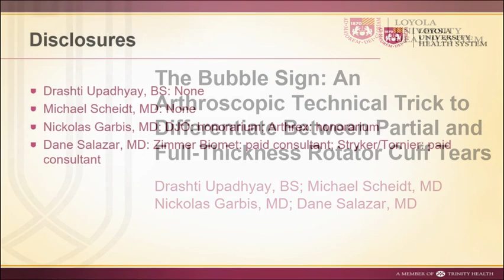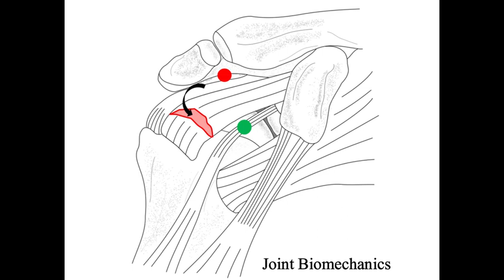Bubble Sign An Arthroscopic Technical Trick to Differentiate Between Partial and Full Thickness R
Arthroscopy Techniques July 2022 (Vol 11 No 7)